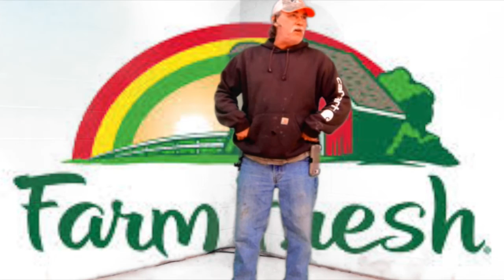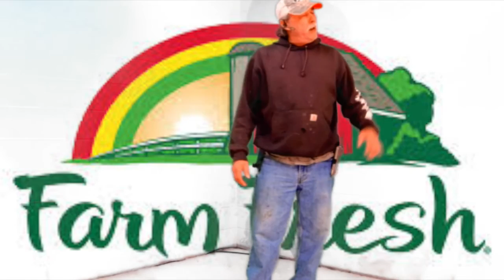Farm Fresh Vs Harris Teeter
Comparing  Farm Fresh to Harris Teeter